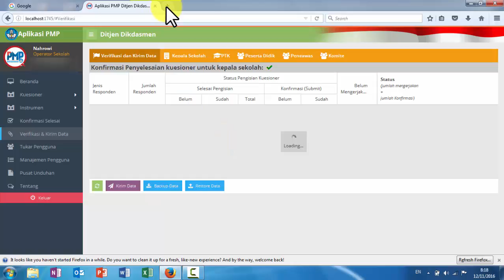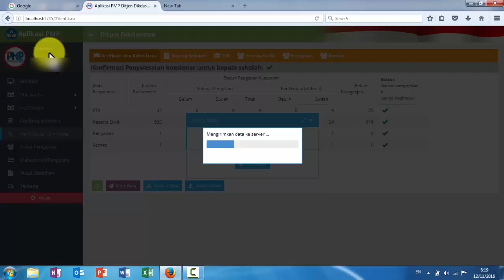Cara Login dan Kirim Data Aplikasi PMP Ditjen Dikdasmen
Cara Login dan Kirim Data Aplikasi PMP Ditjen Dikdasmen. cara kirim data di Aplikasi PMP ke server. Cara Kirim Data Aplikasi PMP Ditjen Dikdasmen.  Tips dan SOLUSI Cara kirim data di Aplikasi PMP. tidak bisa kirim data pmp, kirim data pmp lama, batas akhir pengiriman pmp, cara kirim data pmp, cek progres pengiriman pmp, cara kirim pmp, cara kirim data aplikasi pmp, cek pengiriman pmp.